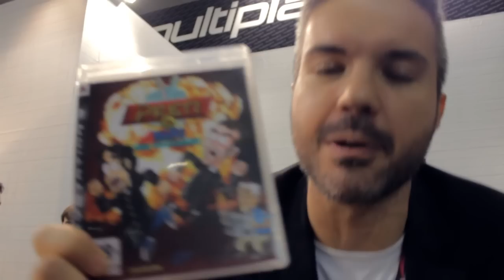Preti In Mano - Il Videogioco al Gamesweek (2012)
Finalmente il videogioco di Preti In Mano è arrivato in Italia.
Apocaloso è andato al Games Week di Milano per assistere all'anteprima.
Tanti ospiti si sono uniti per festeggiare tra cui Farenz, Dino Lanaro e Tanzen!